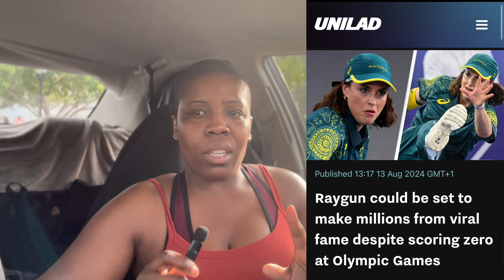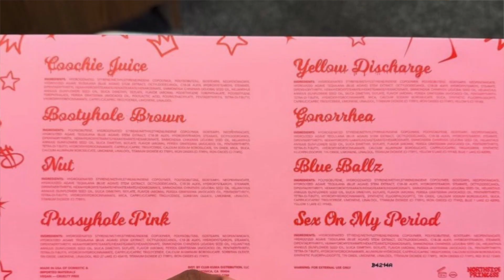Sexxy Red Made A Lip Gloss Kit........and it's setting BLACK WOMEN all the way back